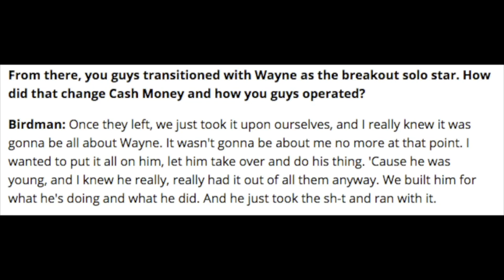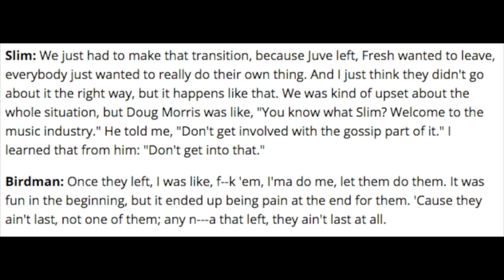Birdman Says 'F Juvenile, Mannie Fresh Yall Left Lil Wayne Hanging & Y'all Careers Failed'